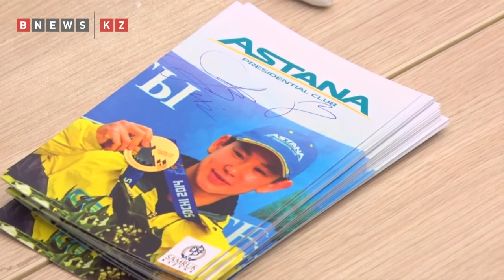Денис ТЕН поздравление с Новым годом